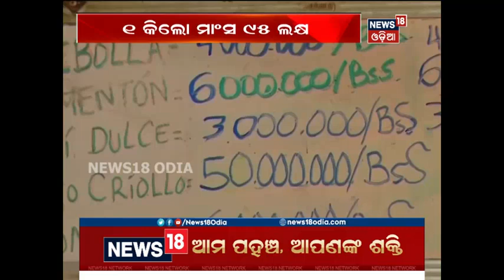1 କେଜି ଆଳୁ 20 ଲକ୍ଷ... ଚାଉଳ 25 ଲକ୍ଷ... ଆମିଷ ଥାଳି ଦାମ୍ 1 କୋଟି | News18 Odia